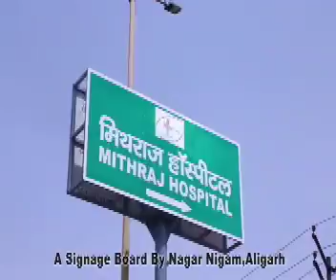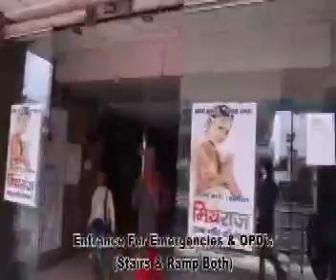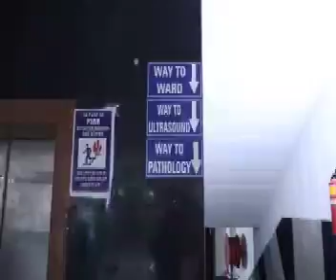Best hospital Mithraj Hospital, Aligarh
Hospital with Oxygen Generation plant
Dialysis
Best hospital